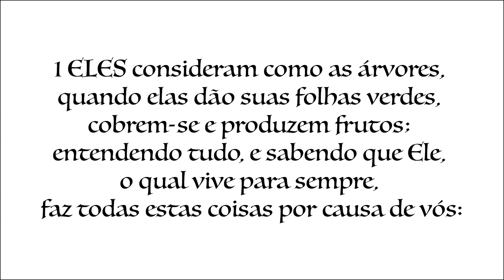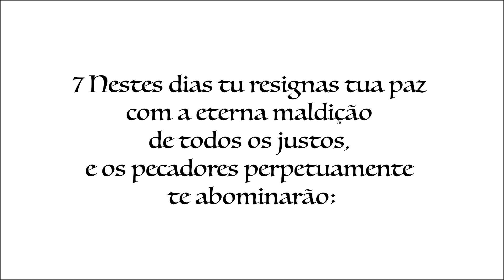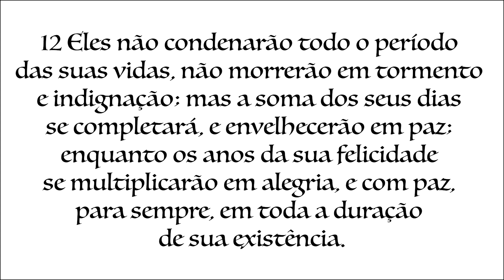O Livro de Enoque: Capítulo 5 - A Maldição do Ímpio e a Glória do Justo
Livro narrado pela nossa parceira Katia Cardoso do canal Leitura em 10 Minutos e editado por mim, Prof.º Eduardo Gimenes.

Para contribuir com PIX 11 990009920
A CHAVE DA CIÊNCIA
Profº Eduardo Gimenes
A Evolução da consCIÊNCIA!